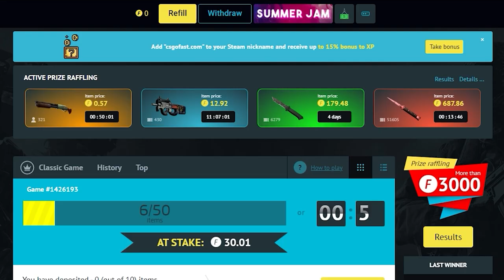S1MPLE is Unstoppable! G2 NIKO is insane! CSGO Highlights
POV of the players in this video are:
1) s1mple
2) mail09
3) s1mple
4) dexter
5) b1t
6) misutaaa
7) niko
8) rilax
9) s1mple
10) zywoo
11) stavn
12) keoz
13) mantuu
14) cypher
15) acor
16) heavygod